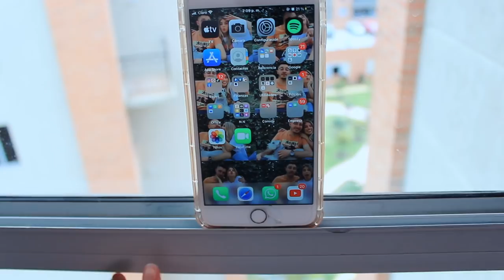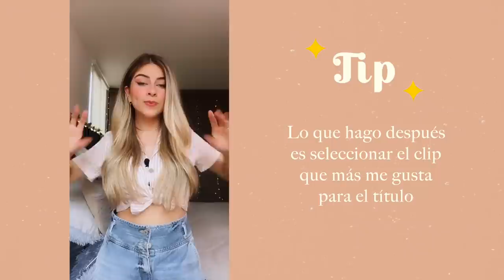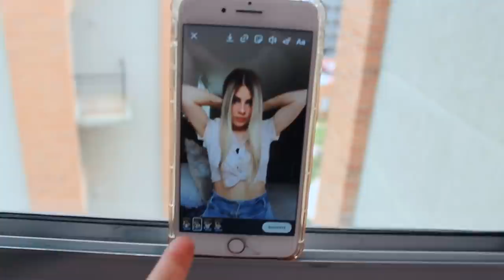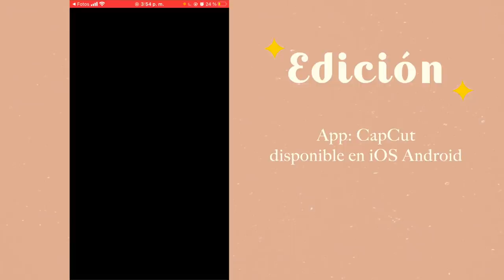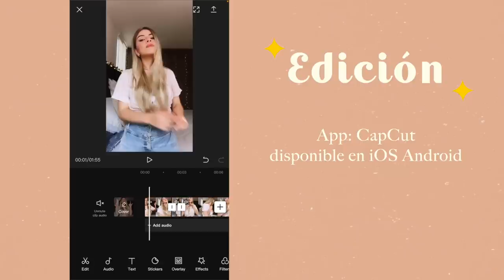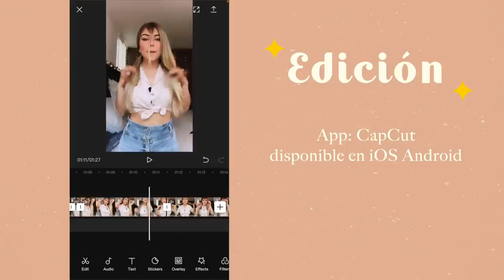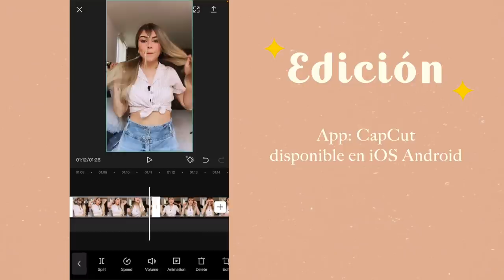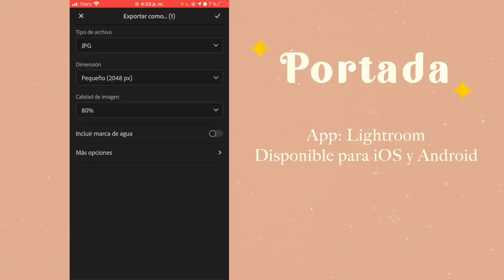✨ Cómo usar REELS en Instagram ✨| Camila Dust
Holiiiii! en el video de hoy quiero mostrarles cómo hago mis reels para instagram, les muestro como grabar videos con el celular y cómo editar con el celular usando CapCut, espero que les guste mucho este video.

• Qué camara utilizo:  Canon T3i
• Objetivo: Canon 50mm
• Con qué edito mis videos: Final Cut Pro